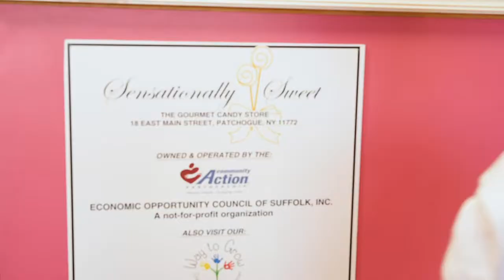Shopping with Puppets visits Sensationally Sweet in Patchogue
Little-known fact: The Sensationally Sweet candy shop in Patchogue Village is owned and operated by a nonprofit, the Economic Opportunity Council of Suffolk County. That means all the proceeds from the shop "go back into the community" our puppet Ron learned during his trip to Sensationally Sweet this month. The store has wrapped candies, classic candies, loose candies and confections, as well as toys and other gift items for the kids.. Visit Sensationally Sweet at 18 East Main Street in Patchogue. — Brought to you in part by Sensationally Sweet and the Greater Patchogue Chamber of Commerce.